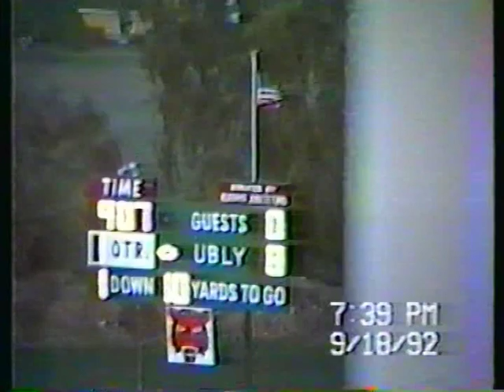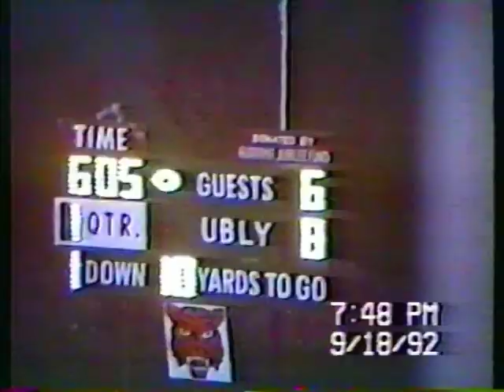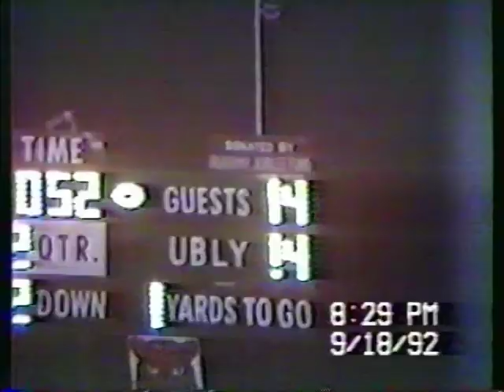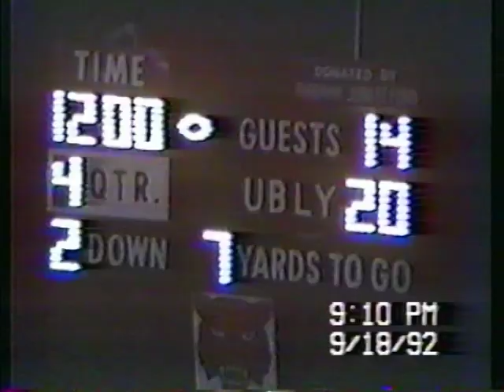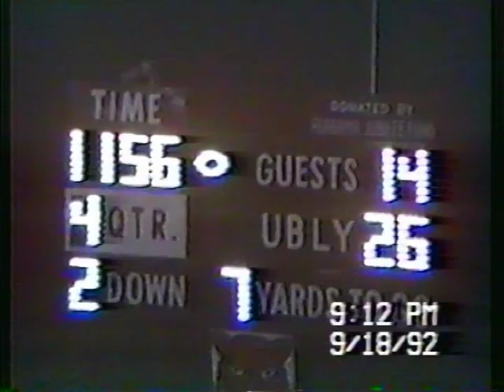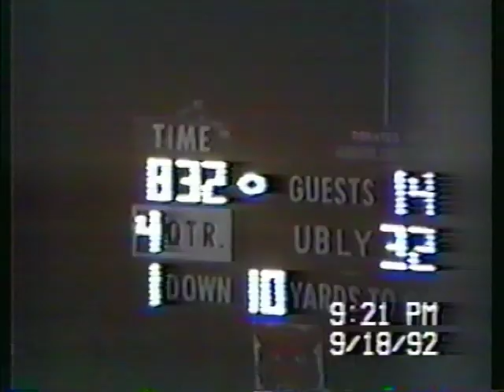Ubly vs Sandusky 1992 Football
Ubly vs Sandusky 1992 Football.  Ubly won 32-14.